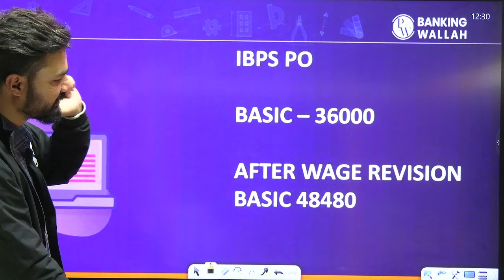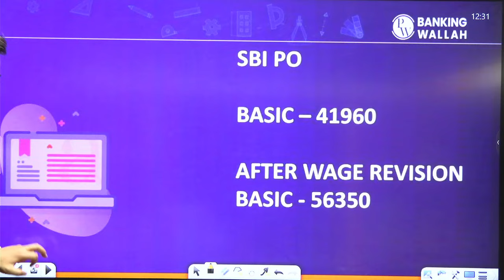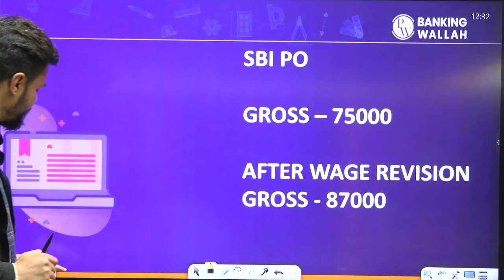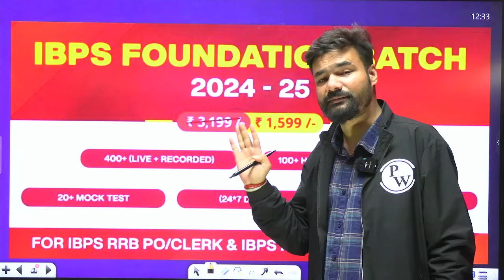Wage Revision Between SBI PO and IBPS PO | New Allowances and Basic Pay Difference | By Arpit Sir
📌Target Bank & Insurance Exams with Our
✨ Disha Foundation Batch 2025